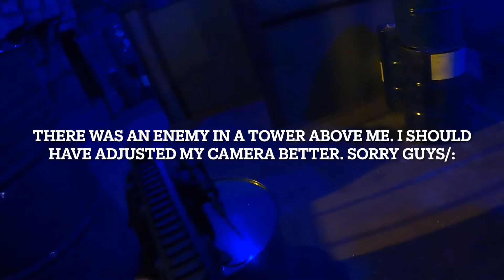TRYING OUT EVIKES OWN AIRSOFT FIELD!!! (BATTLE LAB)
This place was a lot of fun, its pretty different from your regular Airsoft field. It was an actual maze, where you have to use tactics and stay together with your team.  This field is located at the Evike outpost in Ontario California.